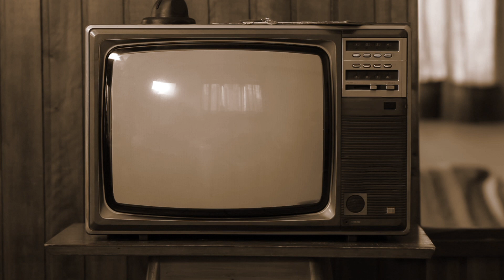Unveiling the Power of 3M Window Films: Protecting Texas Homes from Unpredictable Weather!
Explore the world of Solar X's 3M Window Films in this video! Discover how our films protect Texas homes from unpredictable weather, reduce AC bills, enhance safety, and preserve your valuable belongings. With over four decades of experience, we've helped thousands in Houston secure their homes. Trust in the superior quality and dependability of 3M. Don't wait – safeguard your home from Texas weather now!